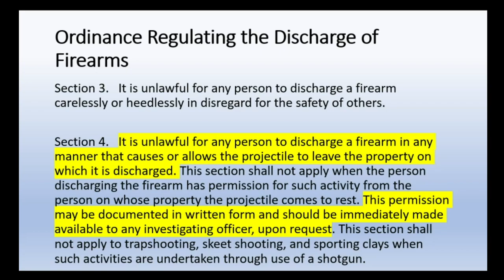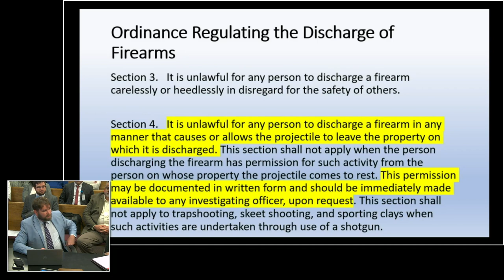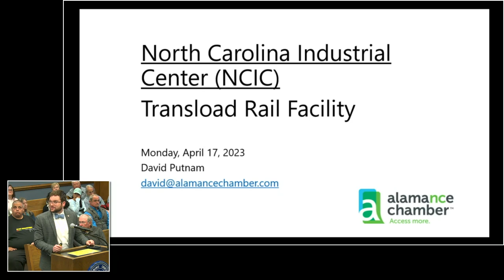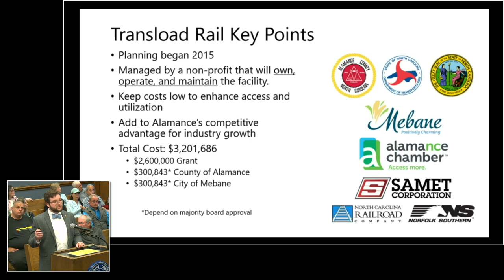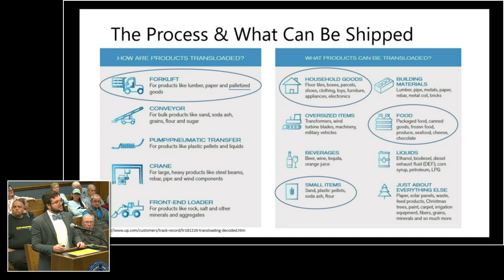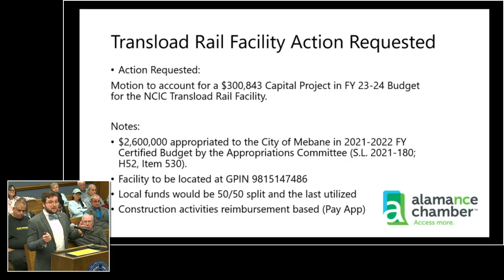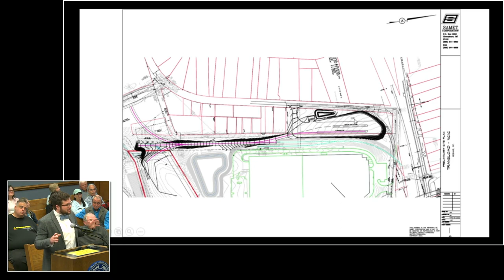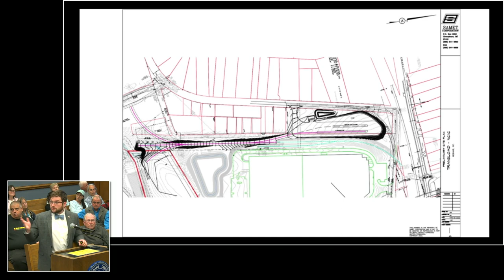April 17 2023 Commissioners Meeting